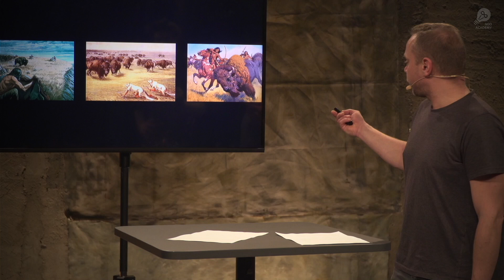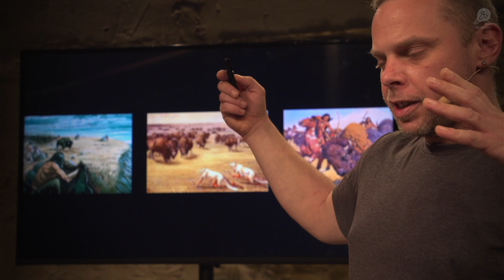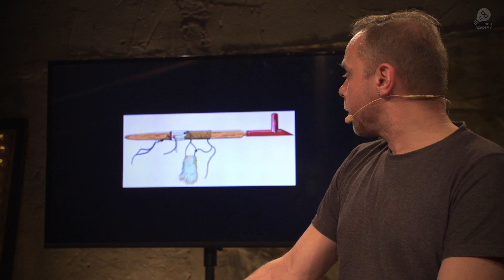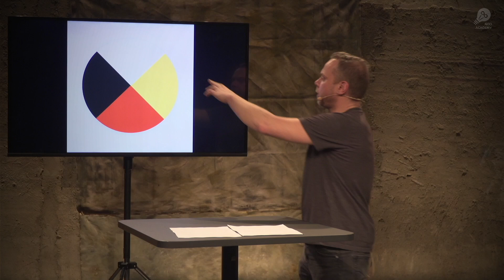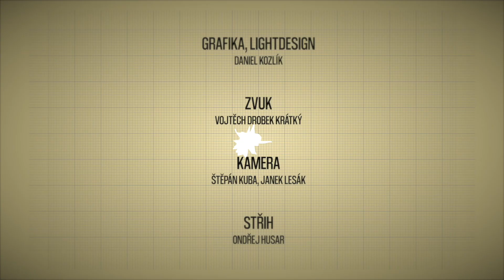Indiáni z kmene Siouxů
Možná jste viděli Vinnetoua, ale znáte skutečný příběh amerických indiánských kmenů? Jak vypadala kultura Siouxů? Jak se žilo v prériích, než se její obyvatelé přestěhovali do rezervací?

Jan Tošovský je dramaturg činohry Národního divadla, překladatel a vystudoval arabistiku-religionistiku na FF UK.

Doporučeno: pro střední školy

Distanční hodiny NoD Academy vznikají ve spolupráci Divadla NoD a Národního pedagogického institutu ČR. V nejbližších dnech bude tato lekce metodiky doplněna o pracovní listy pro studenty a pedagogy k další práci nad tématem. Odkaz pak najdete zde.